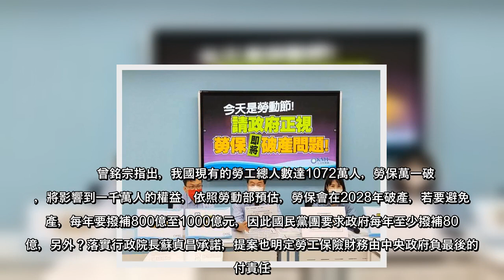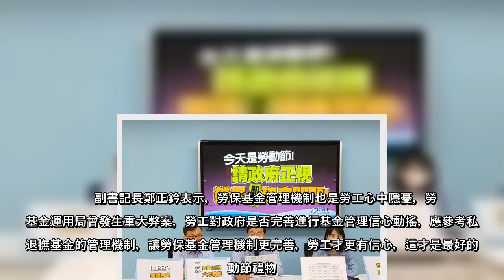今日適逢五一勞動節，國民黨團召開記者會，呼籲政府應面對勞保基金破產問題，國民黨團總召曾銘宗直言，勞保基金有可能在2028年破產，為避免影響千萬勞工權益，國民黨團提提「勞工保險條例第66條及第69條條文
今日適逢五一勞動節，國民黨團召開記者會，呼籲政府應面對勞保基金破產問題，國民黨團總召曾銘宗直言，勞保基金有可能在2028年破產，為避免影響千萬勞工權益，國民黨團提提「勞工保險條例第66條及第69條條文修正草案